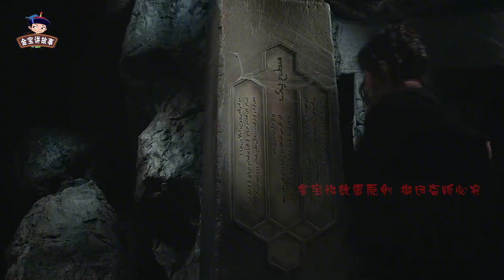张无忌娶了三个妻子，诞下五子二女，子女成了七个门派的掌门人